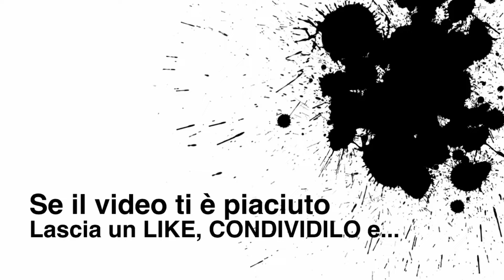HELLO NEIGHBOR Gameplay ITA [ALPHA 2 FINALE] I SEGRETI DELLA CASA